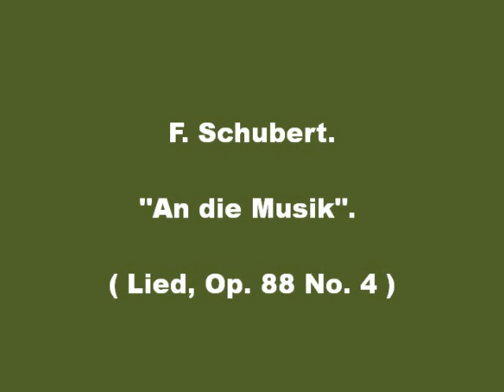Dvorak, Zeller, Schubert. Bearbeitungen für Violine und Klavier.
Bilder/Pictures:
Gerrit van Honthorst, John Hassall, Lovis Corinth, Ch. A. J. Loyeux, F. Boucher.